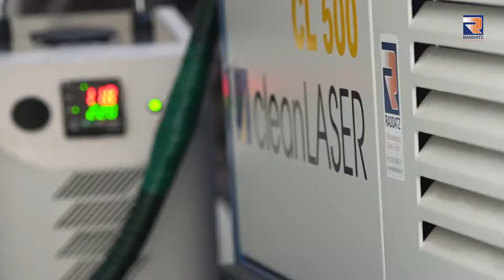20.7Media Filmproduktion :: Raddatz Gebäudereinigung und mehr - Imagefilm Cut03